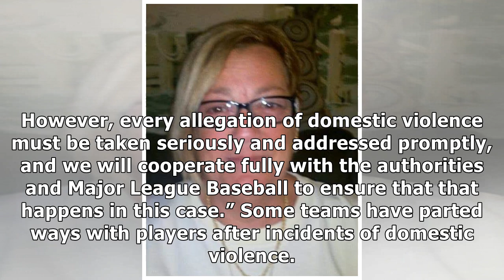Domestic battery arrest of Dodgers' Julio Urias could trigger suspension